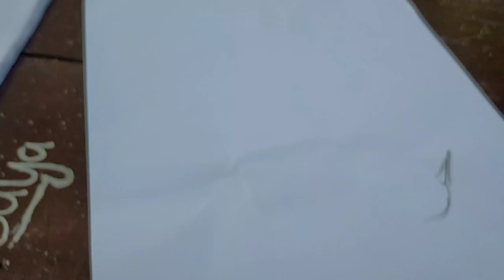Menggambar binatang HITAM PUTIH